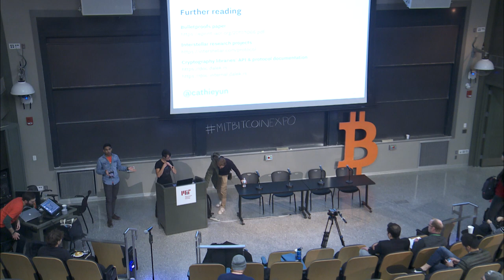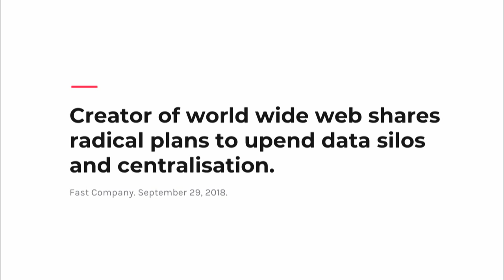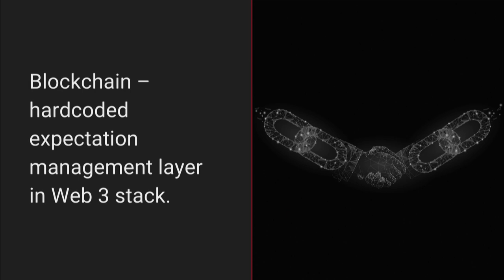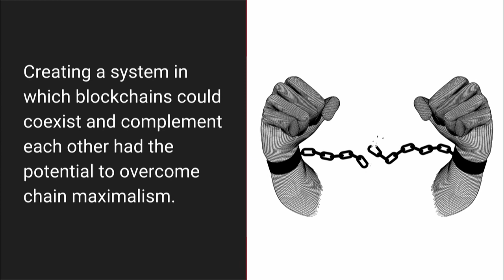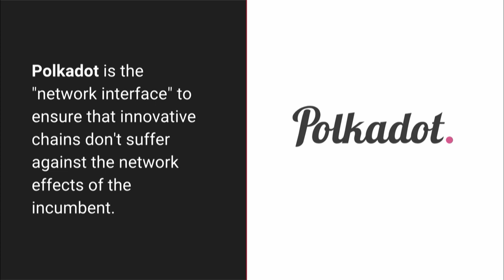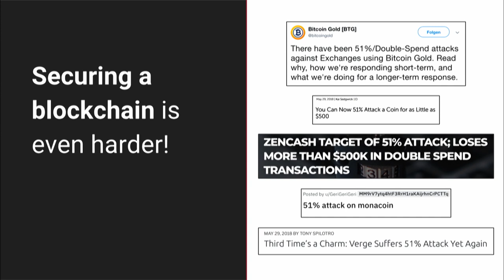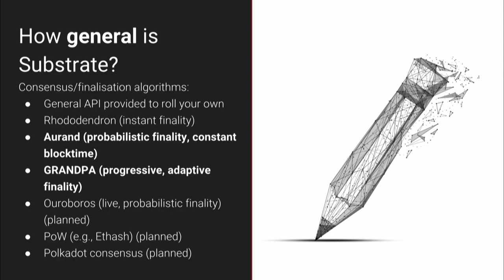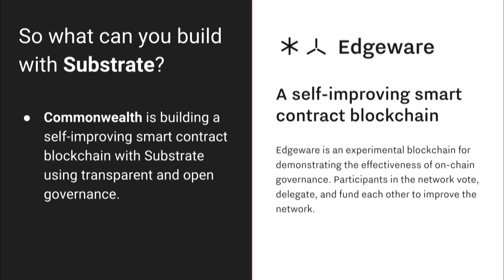MIT Bitcoin Expo 2019 - Polkadot & Substrate: Supercharging Blockchain Innovation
Björn Wagner (Co-Founder, Parity Technologies & Polkadot Network) discussing blockchain innovation at the 2019 MIT Bitcoin Expo